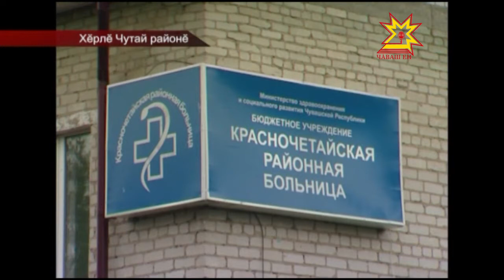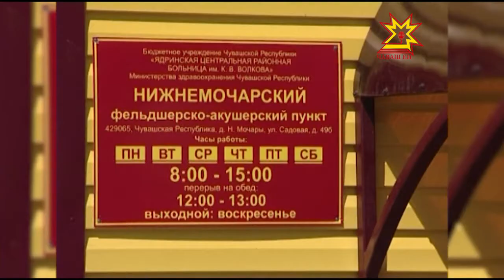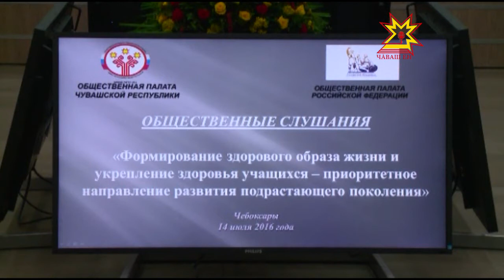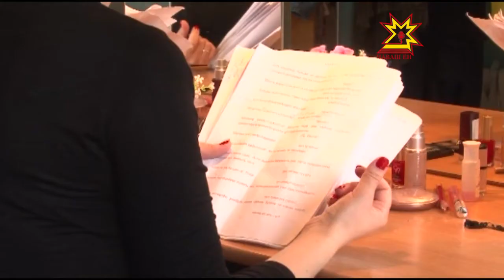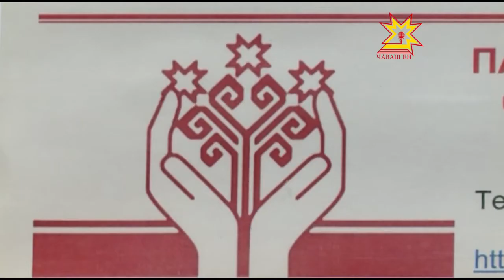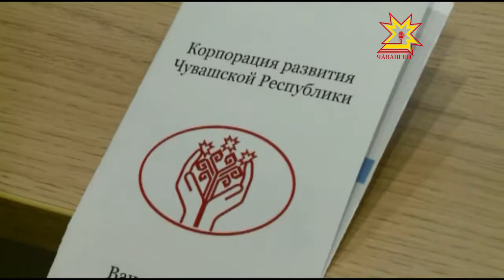Республика 14 07 2016 на чувашском языке Вечерний выпуск